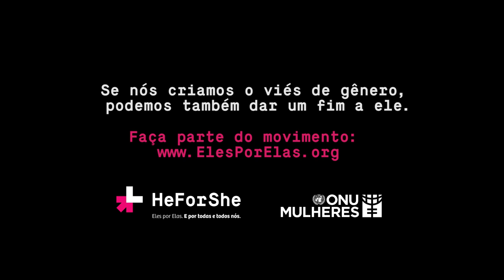Se nós criamos o viés de gênero, podemos também dar um fim a ele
Faça parte do movimento de solidariedade ElesPorElas HeForShe pela igualdade de gênero.